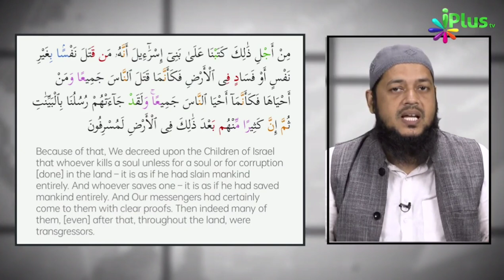Muslim Naujawan Ne Khud Ko Khatre Mein Daalkar 80 Saal Ke Bujurg Ki Jaan Bachahyi | Dr. Abdul Karim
Muslim Naujawan Ne Khud Ko Khatre Mein Daalkar 80 Saal Ke Bujurg Ki Jaan Bachahyi | Dr.  Abdul Karim Alig | iPlus TV